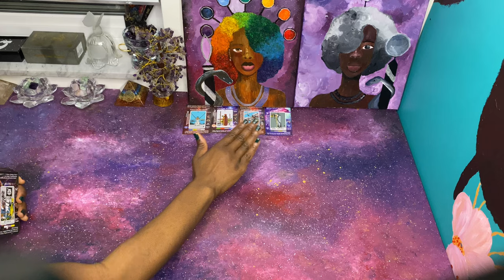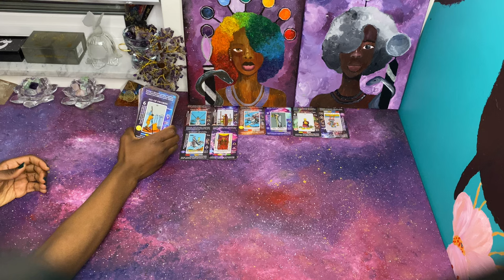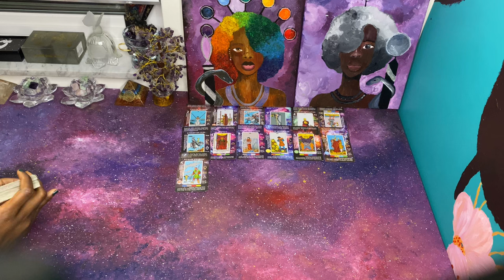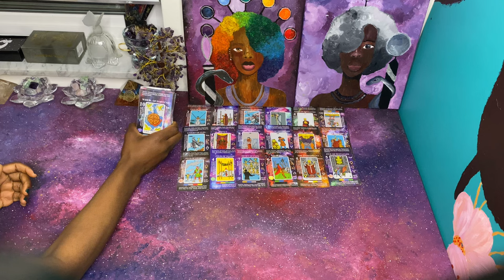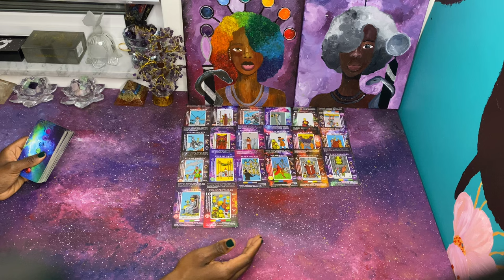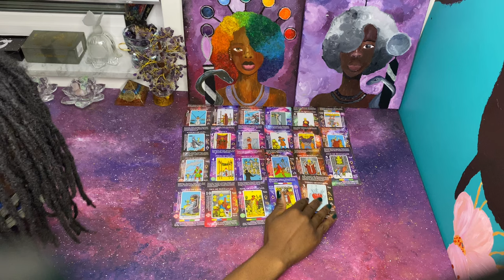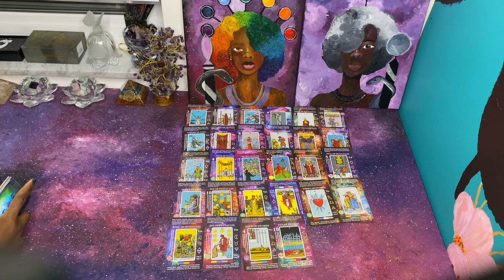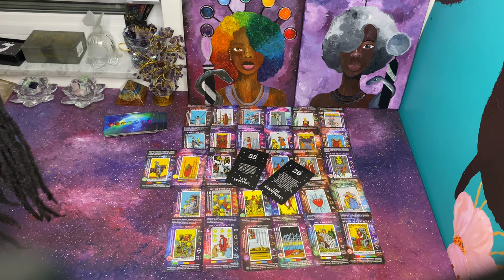What the Enemy stole from You STARSEED is being returned to you | New Levels New Devil 😈